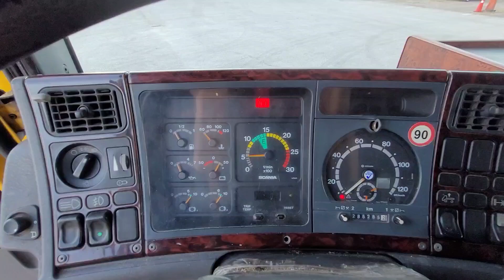6d584d8f-31bc-4892-b85d-41f98bd0d695.mp4 Thu Sep 19 09:00:30 UTC 2024